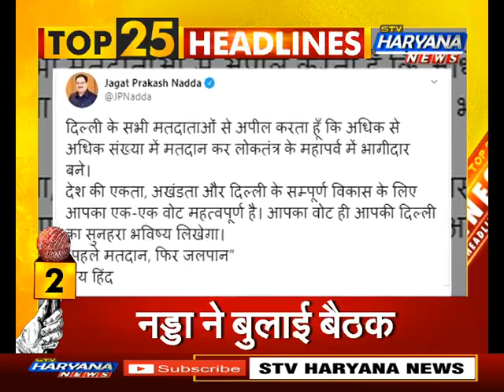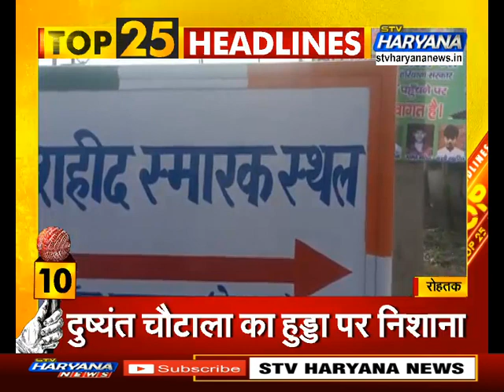सुबह की 25 ताजा खबरें.. || TOP 25 HEADLINES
सुबह की 25 ताजा खबरें..